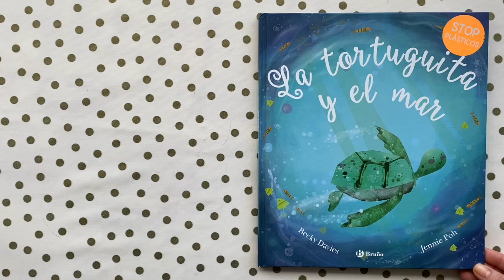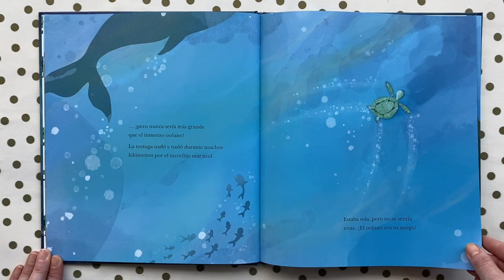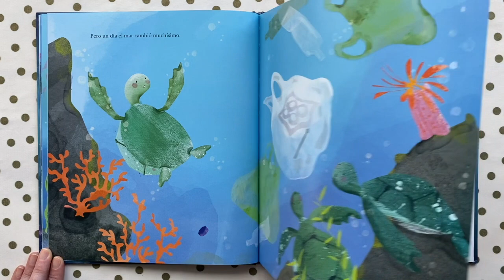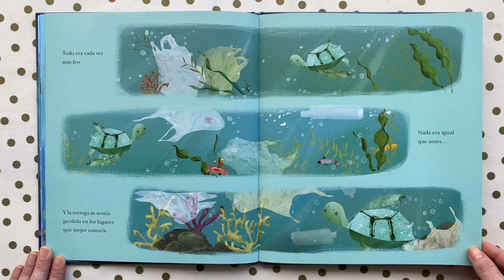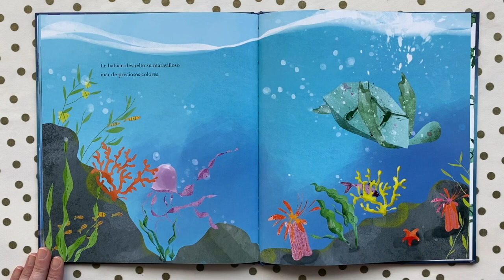LA TORTUGUITA Y EL MAR. CUENTOS INFANTILES.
Cuentos para dejar volar la imaginación a los más pequeños en estos días de confinamiento.